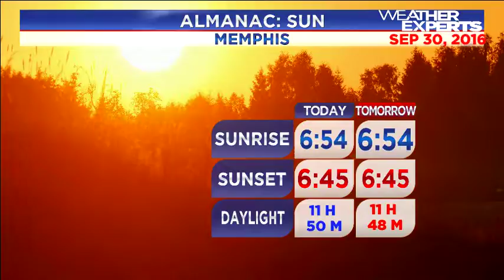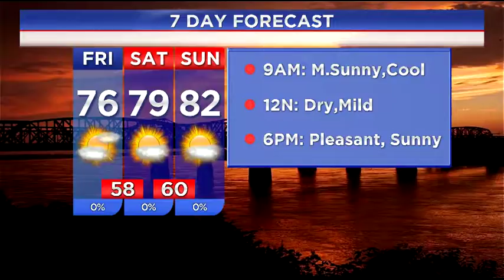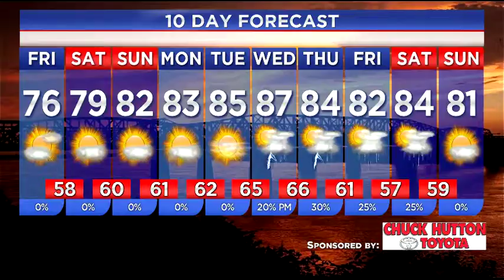WREG-TV Weather Overtime for Friday AM 9.30.16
WREG Meteorologist Austen Onek takes an in-depth look at the forecast for Friday Morning, September 30, 2016.